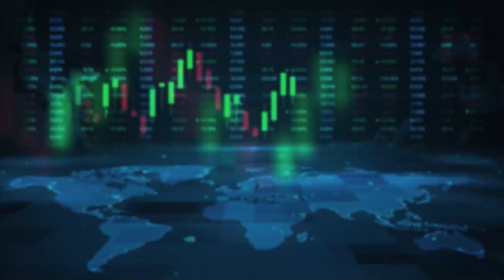ಶೋಷಿತರ ಬೃಹತ್ ಸಮಾವೇಶದಲ್ಲಿ ಜನಸಾಗರ | Ahinda Samavesha In Chitradurga | Vistara News